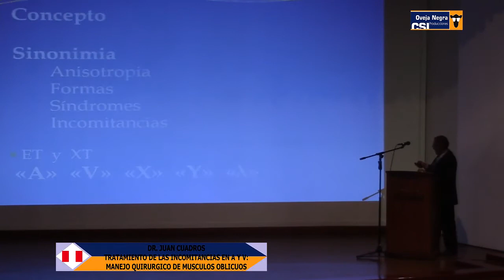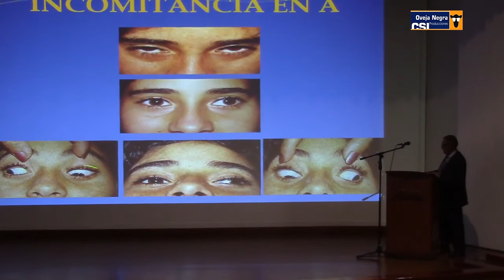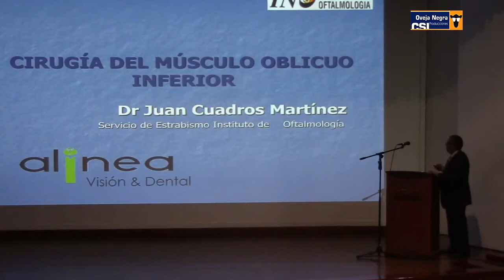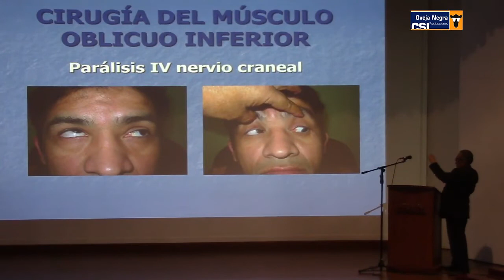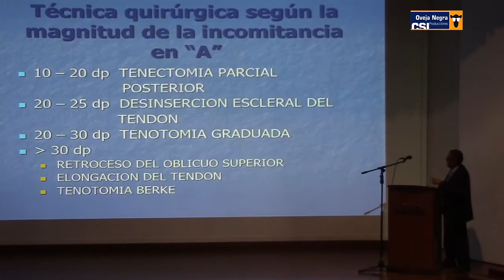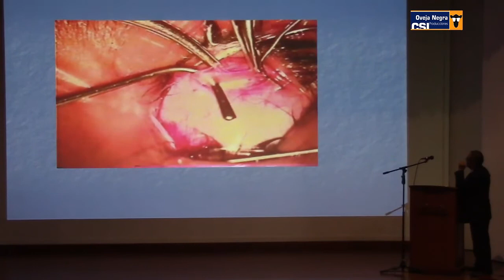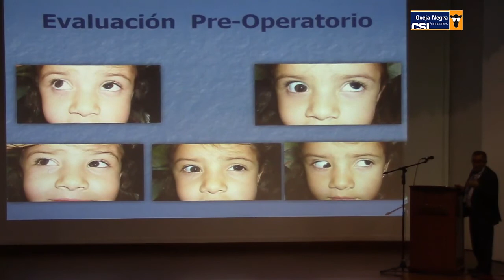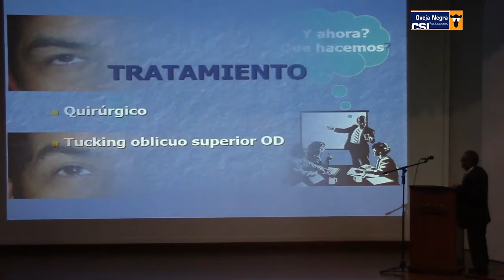TRATAMIENTO DE LAS INCOMITANCIAS EN A Y V MANEJO QUIRÚRGICO DE MÚSCULOS OBLICUOS